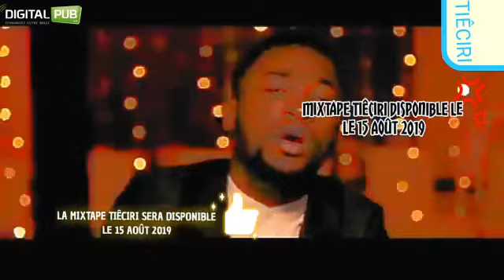DR KEB: MIXTAPE TIÊCIRI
Le Dr nous dévoile encore une surprise à hôte tension prof by digital pub